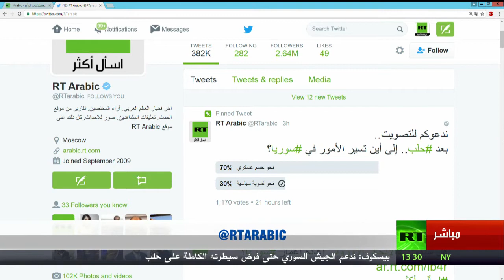بعد حلب.... حسم عسكري أم حل سياسي؟